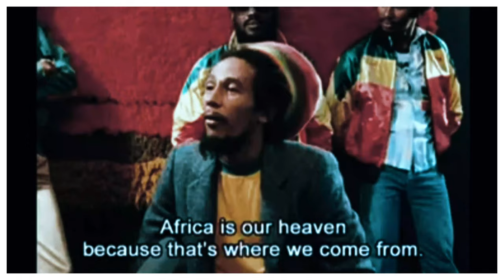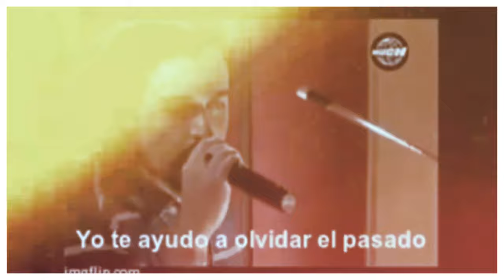ONE LOVE '' BOB MARLEY ' music ''xp22 reggamix sound system : PHIL REGGAEMAN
/ studio reggamix /